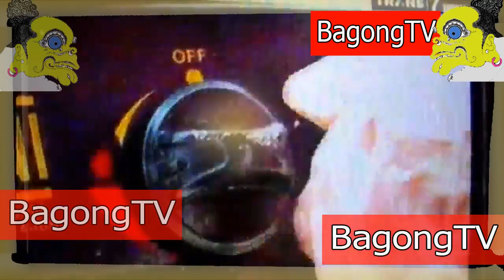Cerdas Pemuda ini rubah hama jadi uang kisah inspirasi final